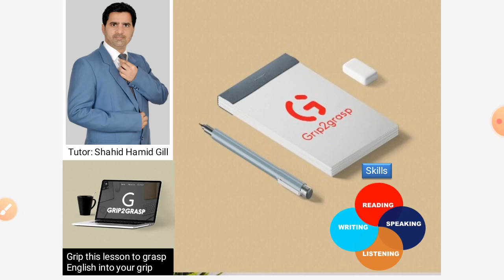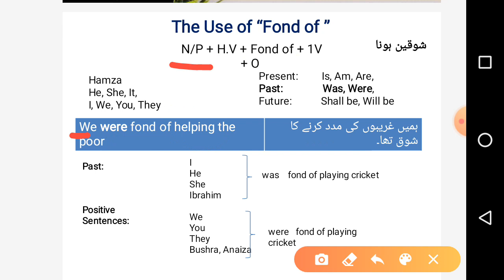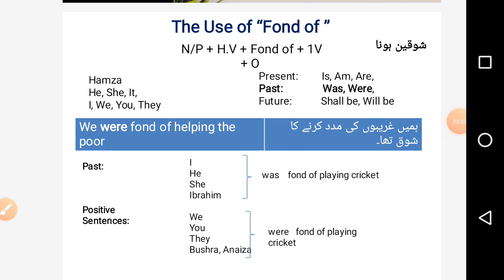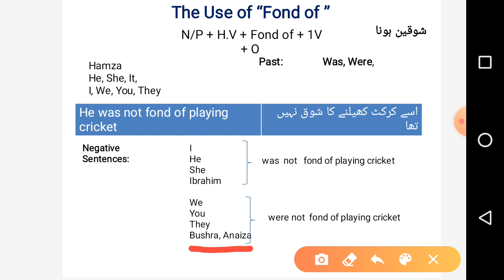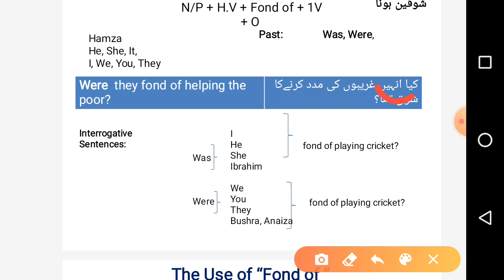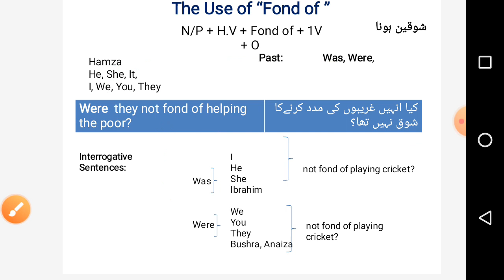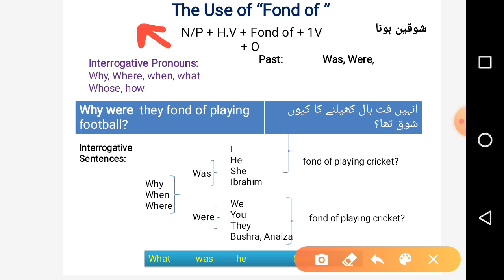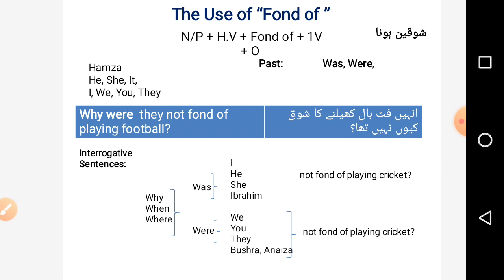Grip Lesson 22 - The use of "Fond Of" part-2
The use of "Fond Of". Grip2Grasp" is an Educational channel for middle, secondary and higher secondary levels. It will boost your English skills.